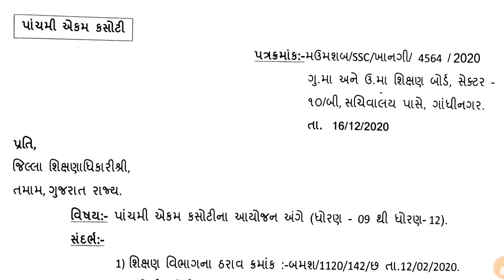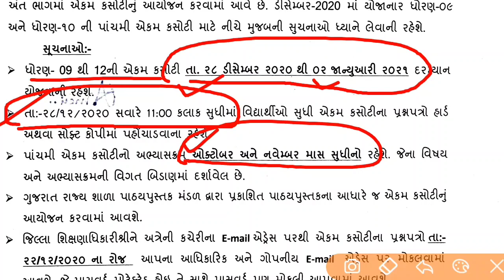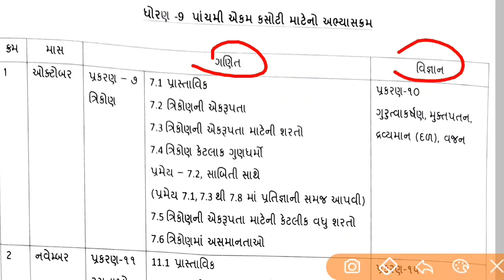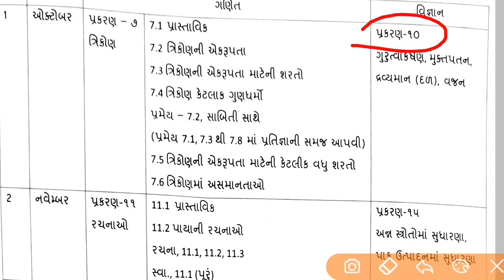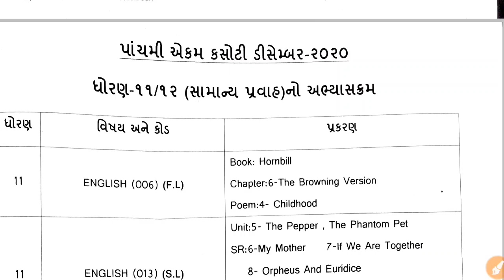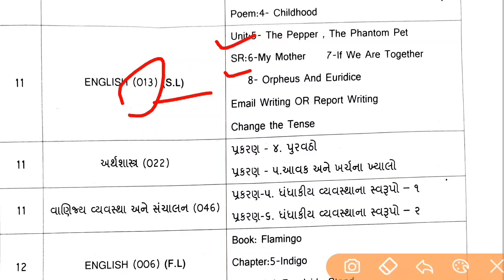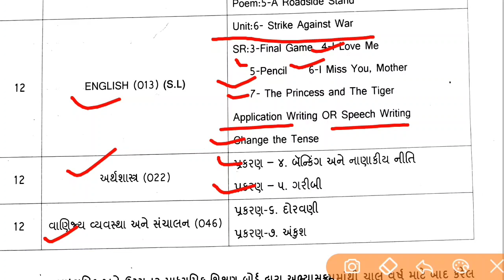Std 9 to 12 December ekam kasoti 2020 | ધોરણ ૯ થી ૧૨ ડિસેમ્બર એકમ કસોટી 2020 સંપૂર્ણ માહિતી